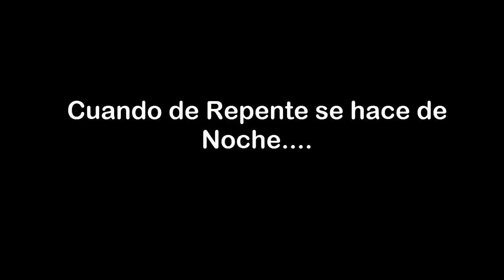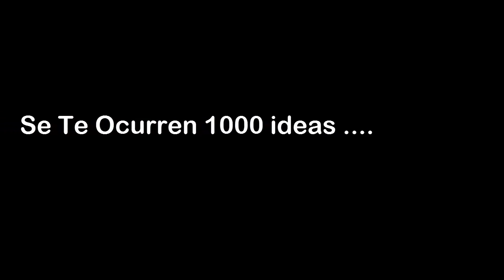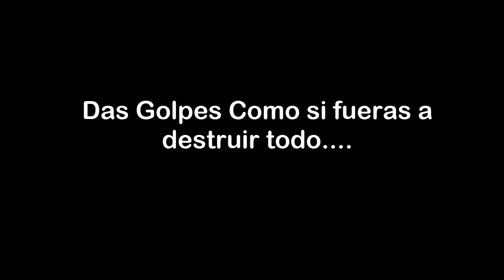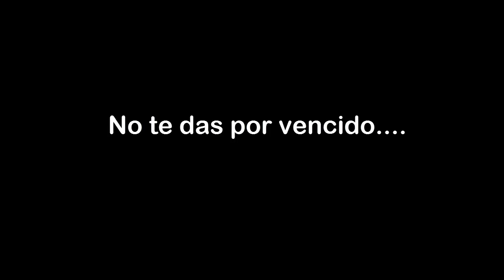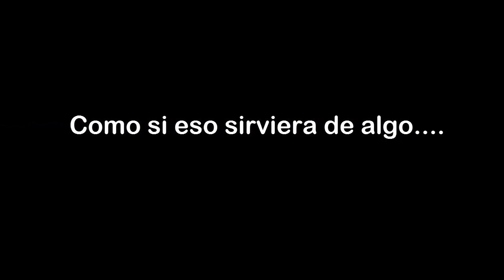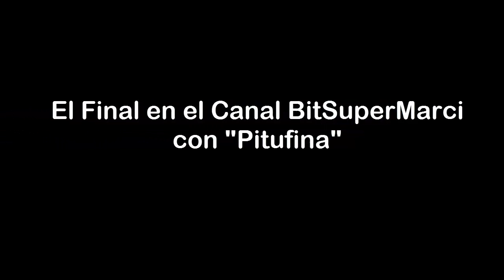Dark souls 3 || Pedazo Bug de Dark Souls 3.... xD;)